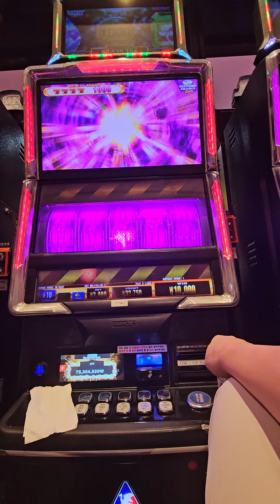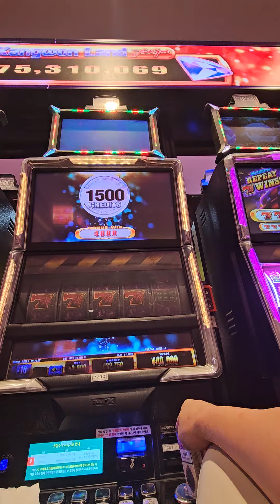강원랜드 세븐슬롯 다이너마이트 7네마리 다이아몬드 찬스 ~ 또 코인을 주네요ㅡㅡ